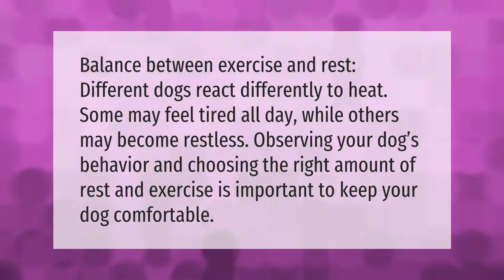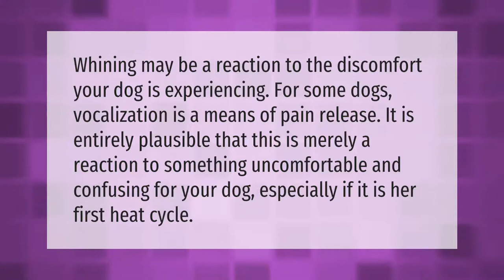How can you help a dog in heat?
00:00 - How can you help a dog in heat?
00:37 - Why do dogs cry when they are in heat?
01:08 - How long will a male dog be attracted to a female in heat?

Laura S. Harris (2021, February 5.) How can you help a dog in heat?
    AskAbout.video/articles/How-can-you-help-a-dog-in-heat-215535